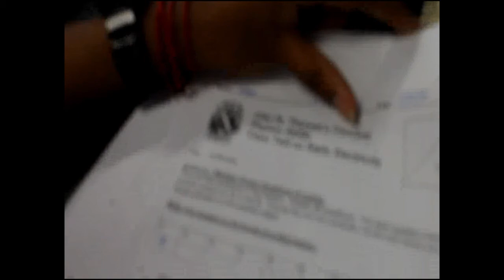CHIJSTC PD (Inquiry-Based Learning): Laws of Electrostatic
IBL in action.